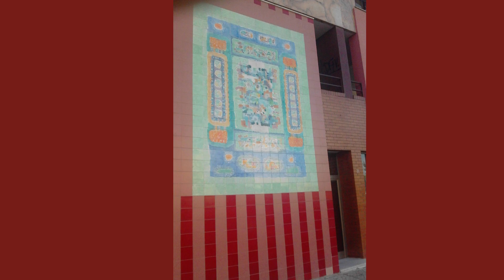Old photos : "Sou como um rio!"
A colection of old photos I did in life (The four paintings at the beginning and the Origami flowers I made tem myself, but the rest are old photos), with the sound of Portuguese Rock Band, Delfins, with their classic hit "Sou como um rio" (Translates as "I´m like a river")